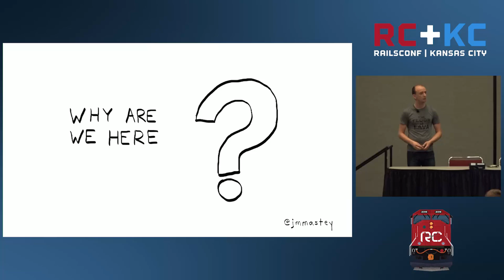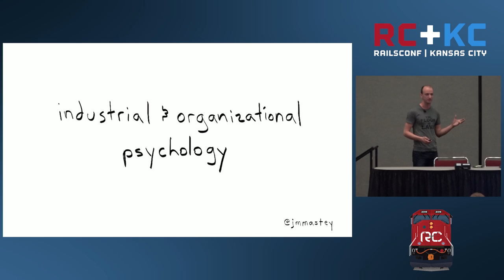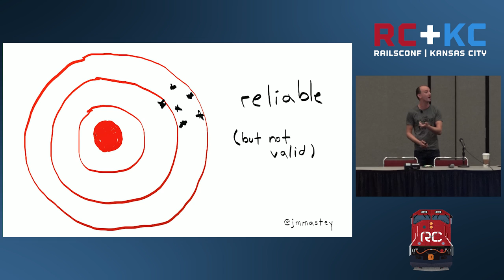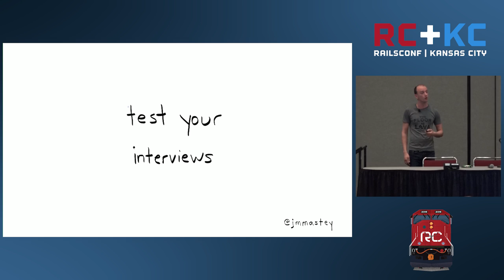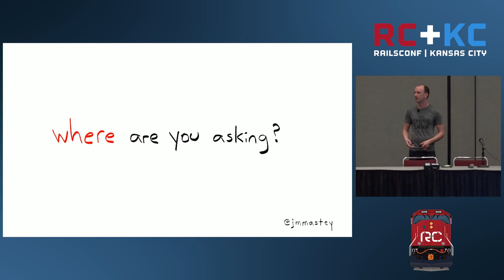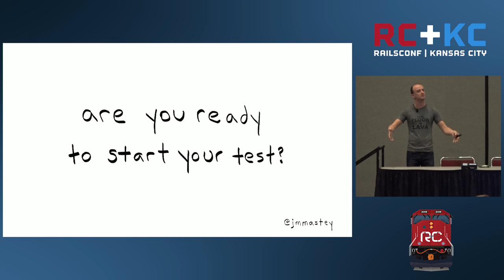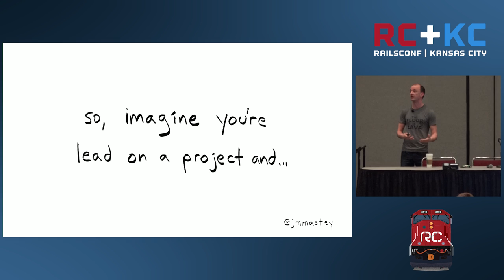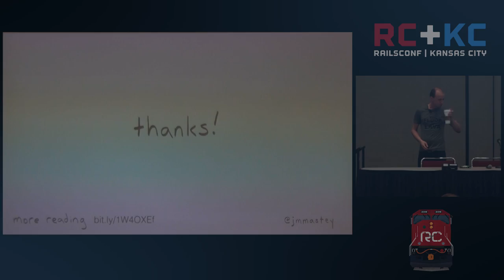RailsConf 2016 - Hiring Developers, with Science! by Joe Mastey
Hiring Developers, with Science! by Joe Mastey

Nothing makes or breaks our teams like the members they hire. And so we rate and quiz, assign homework and whiteboard algorithms until candidates are blue in the face. But does it work? In this session, we’ll unpack common interviews and how they stack up with research into predicting performance. We’ll learn to design interviews that work, what kinds don’t work at all, and how to tell the difference, with science!